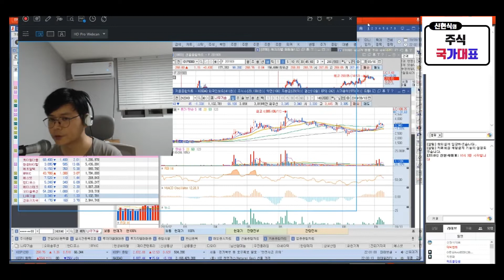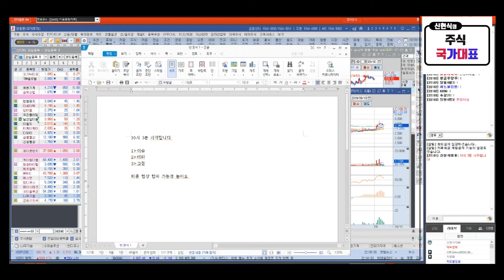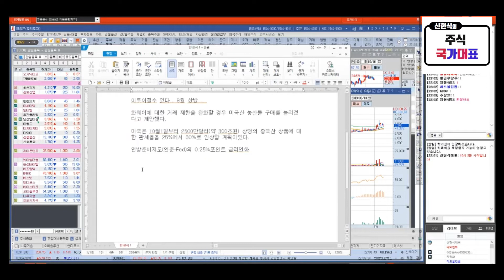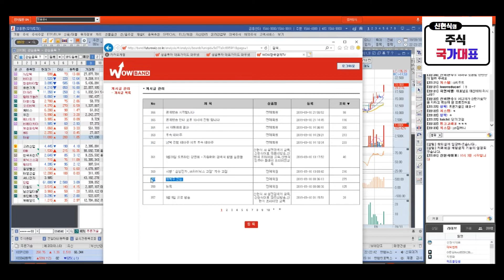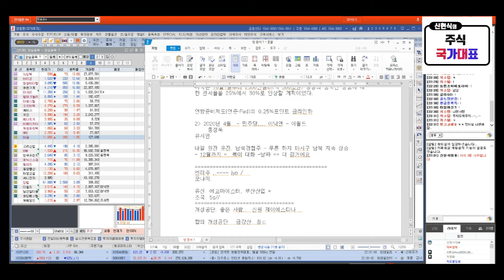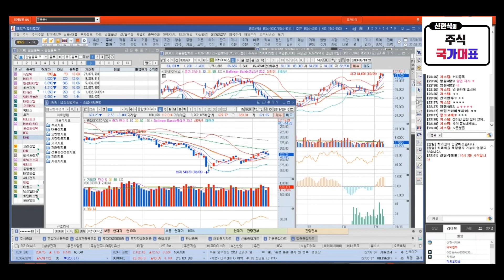[주식]테마주- 대선관련주, 남북경협주,엔터주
상담문의 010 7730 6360
ARS 가입 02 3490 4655